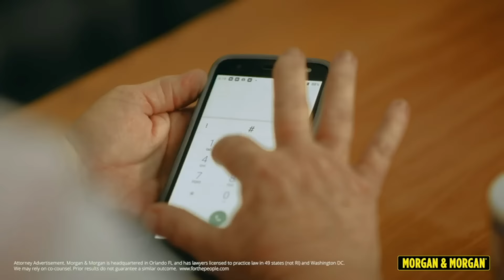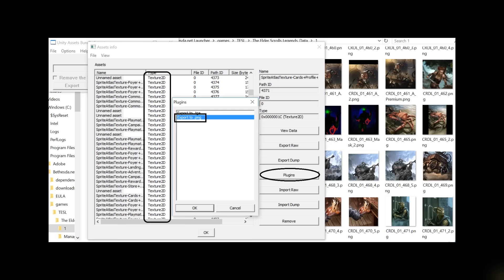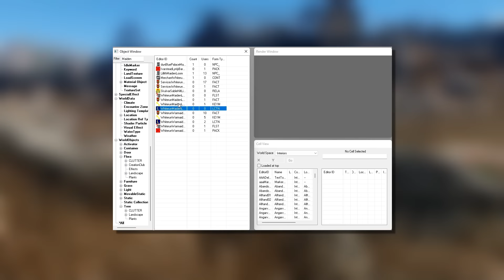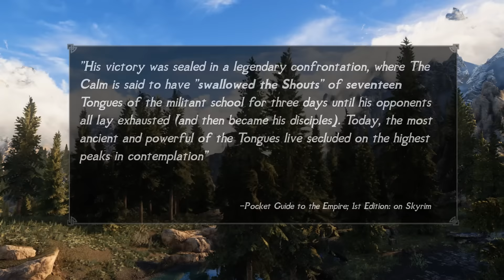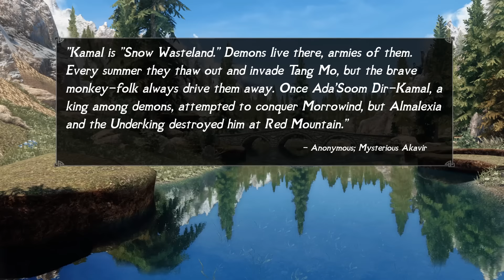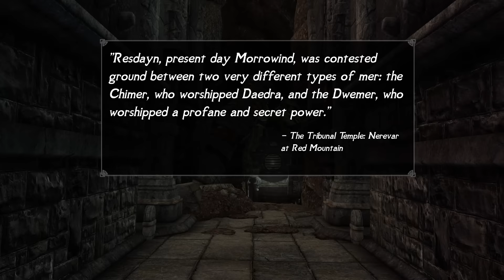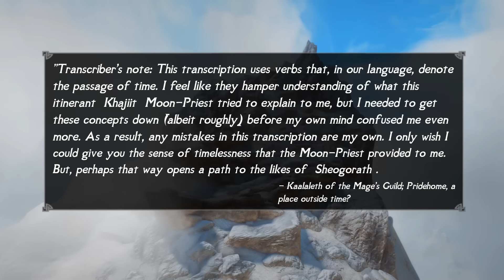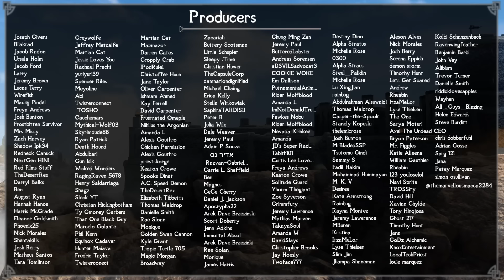The FINAL Skyrim Mysteries Iceberg (Part 4)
"If you’re ever injured in an accident, you can check out Morgan & Morgan. You can submit a claim in 8 clicks or less without having to leave your couch.

Skyrim's many mysteries have been some of my favorite subjects to tackle on the channel. Today we conclude our Skyrim Mysteries Iceberg and bring to rest our four hour long Elder Scrolls 5 investigation.